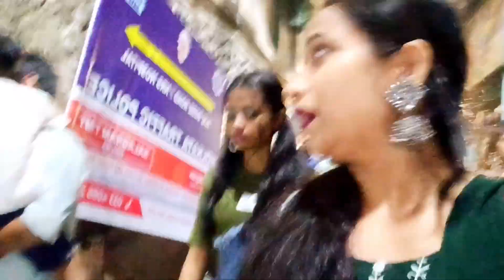সন্তোষ মিত্র স্কোয়ার / Santash Mitra Square/ চোখ ধাঁধানো লাইটিং/Durga Puja Parikrama2023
সন্তোষ মিত্র স্কোয়ার
Santash Mitra Square
চোখ ধাঁধানো লাইটিং